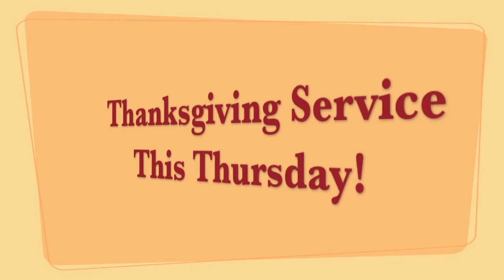What's Going On @ 1908?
Weekly Announcements  for 11/18/12